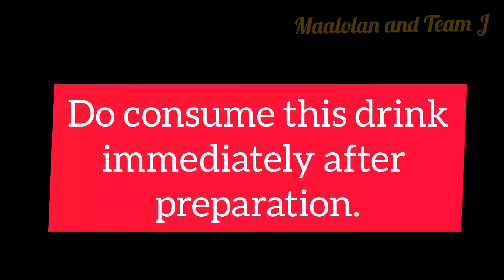Gooseberry Buttermilk | Nelli Mor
Ingredients:

Gooseberry - 2 nos
Curd (not sour) - As required

For seasoning:

Gingelly Oil - 1/4 tsp
Mustard seeds - 1/4 tsp
Small Onions - 5 to 6 nos